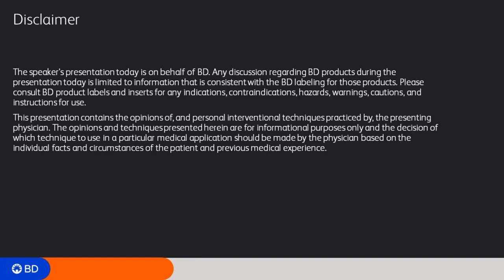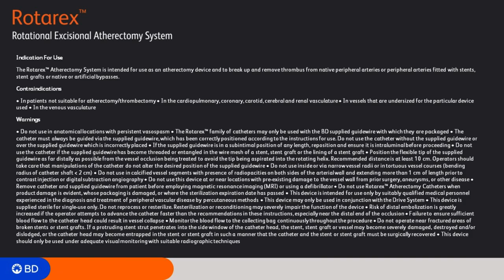Title: Rotarex Soundbites – Dr. Anish Thomas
Dr. Anish Thomas of Missouri describes why he chooses Rotarex for his PAD treatment algorithm.